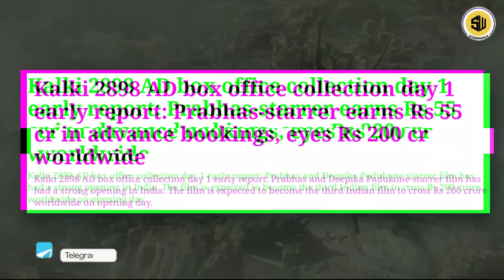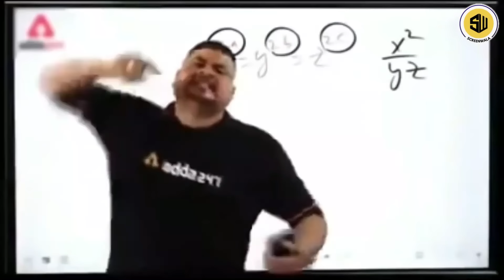Prabhas की Success से किसकी जली? | Kalki 2898 AD | Collections | Nag Ashwin | RJ Raunak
The stakes are high and the expectations even higher for the Indian movie industry. With trade experts predicting the 3D spectacle will surpass Rs 200 crore in global earnings on its opening day Thursday.

The sci-fi-meets-mythology extravaganza, 'Kalki 2898 AD,' features an all-star cast including Prabhas, Deepika Padukone, Amitabh Bachchan, and Kamal Haasan, representing the biggest names from both the South and Hindi film industries.

According to trade website Sacnilk, the film is also on track to achieve a USD 4 million premiere day in the US, Canada, and other territories.
This surpasses SS Rajamouli’s 'RRR,' which grossed USD 3.3 million on its North American premiere in 2022. According to Sacnilk, 'Kalki 2898 AD' now holds the record for “the biggest premiere for an Indian movie in North America.”